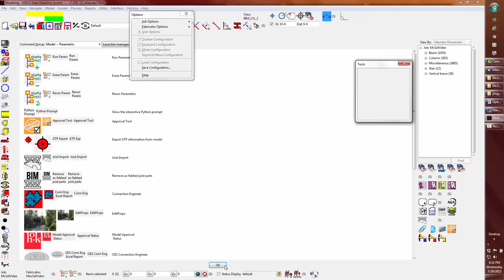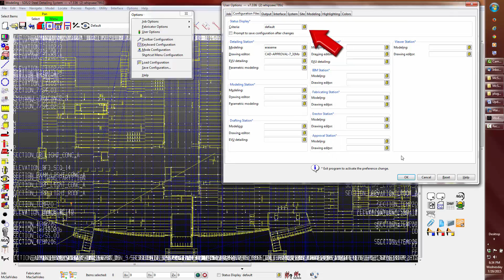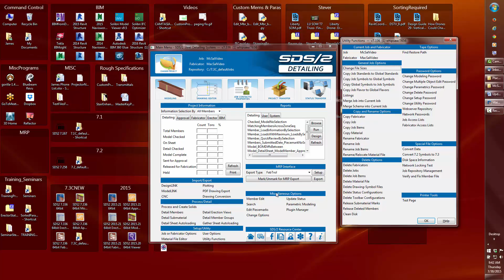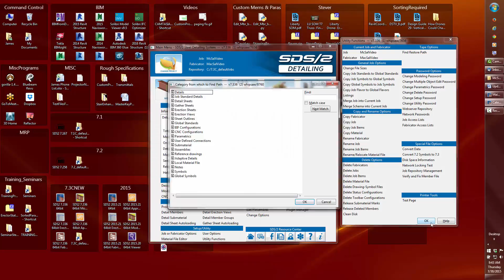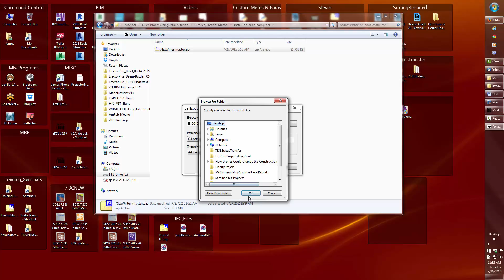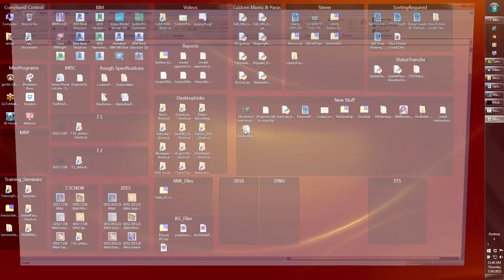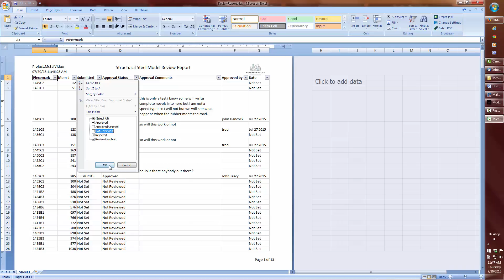UpdatingToolbarsAndPlugins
This demonstrated how to add n the required plugins. In version 2015.25 and up, the XLSX_Writer is installed with the system, but it has happened on occasion where a manual installation is required.